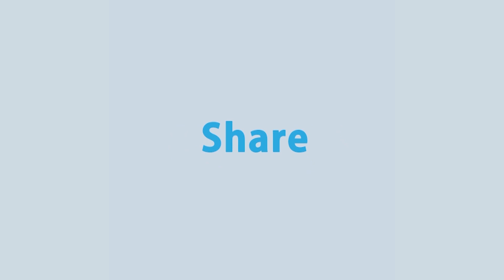যুক্তরাজ্যে, ইরান ও সৌদি আরবের জেদ্দার করোনা পরিস্থিতির সর্বশেষ খবর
News : যুক্তরাজ্যে, ইরান ও সৌদি আরবের জেদ্দার করোনা পরিস্থিতির সর্বশেষ খবর

- Team RTV